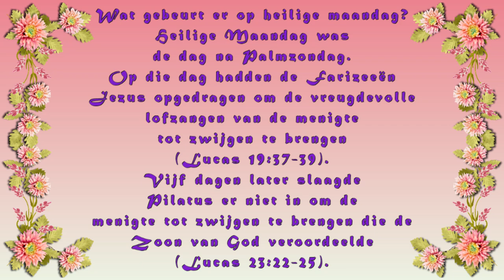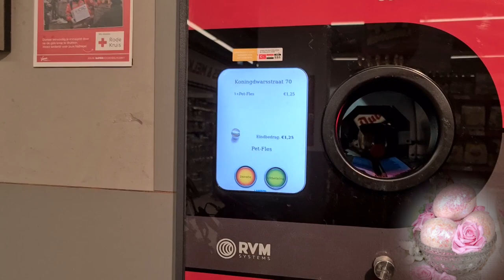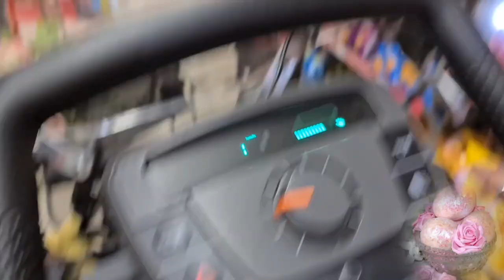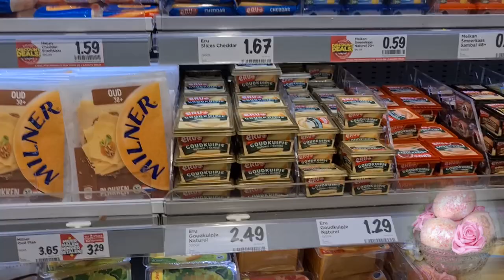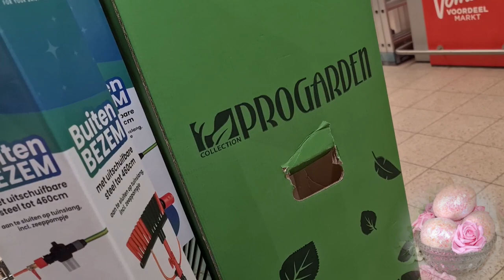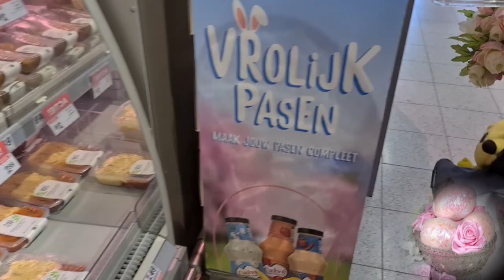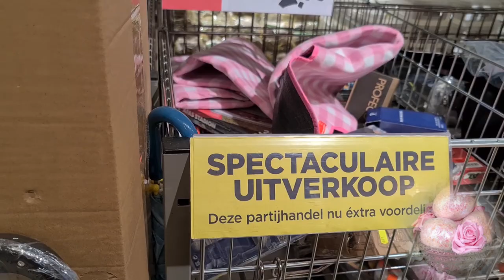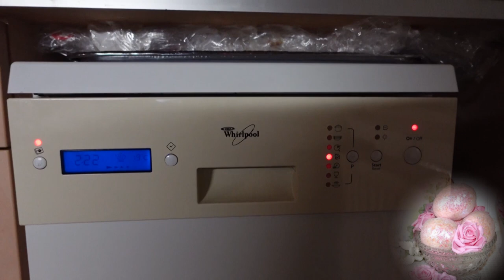do 30 mrt | Ziek geweest | Met de dames lopen | Naar de VOMAR | En jullie gaan mee. #1784